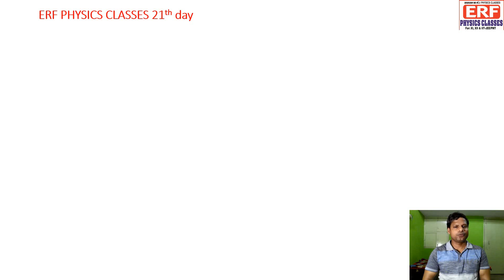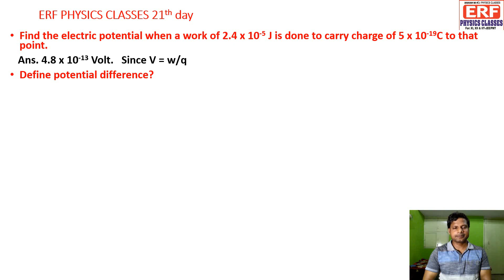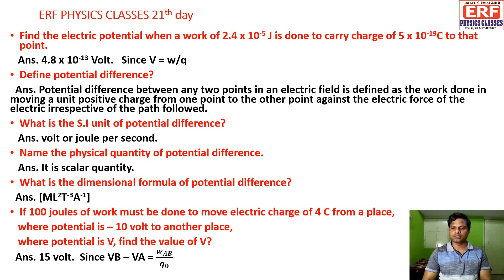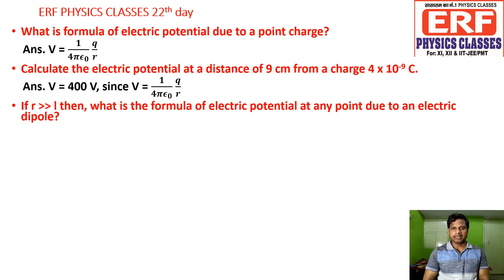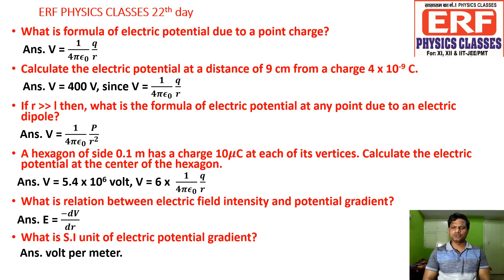Capsule of physics for short questions and objective questions in English medium for 21 and 22th.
Very easy concept to understand and remember of short questions and objective questions in English medium like Capsule.